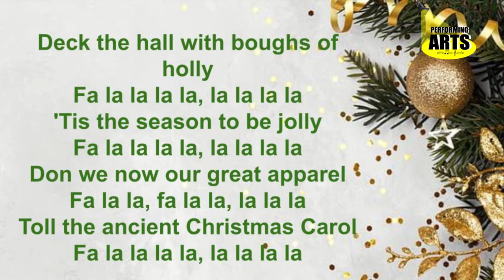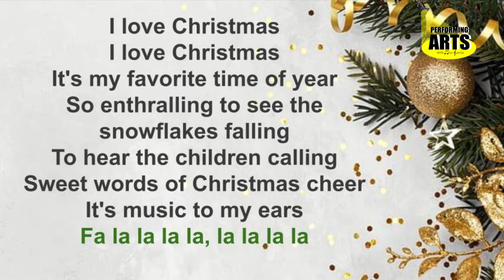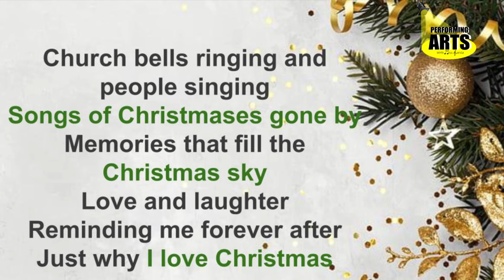"I love Christmas" from the movie "Scrooge" / lyrics to practice.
We are starting to plan our 2023 Holiday Show and our stars will be singing many songs so let's start learning them!